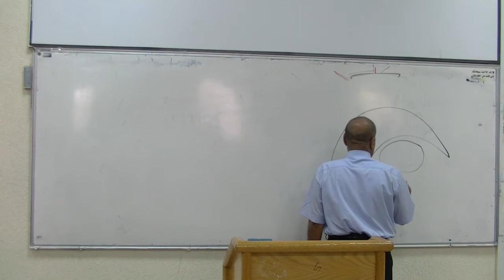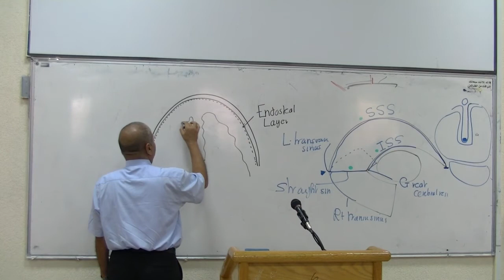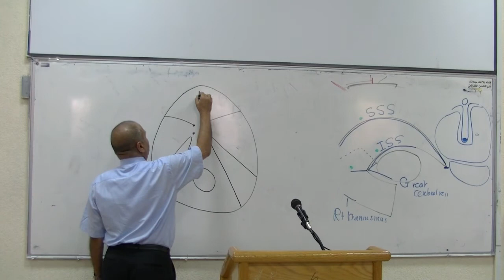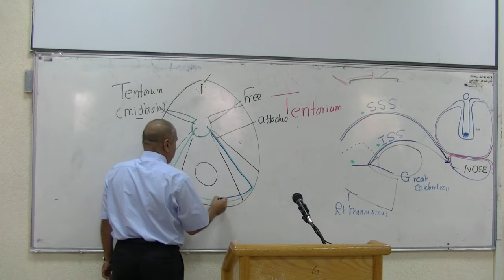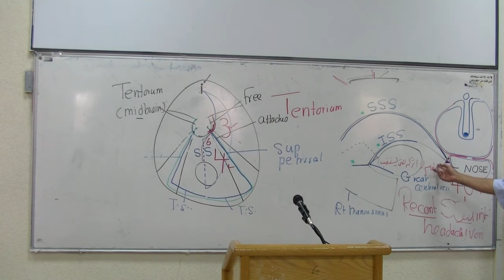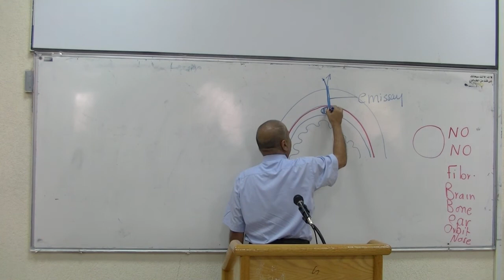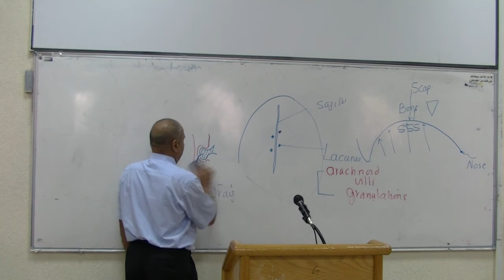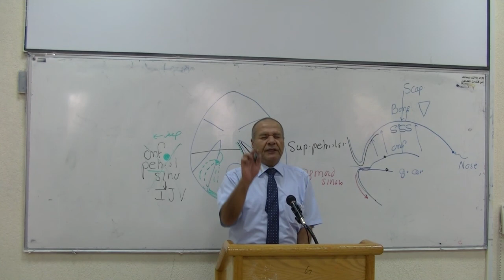Head & Neck ll Prof. wajih - lec10